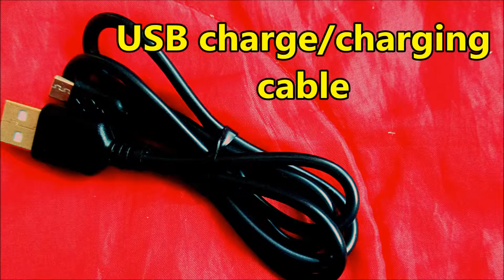Ausein Clip On USB Rechargeable Mini Desk Fan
As people who have read my reviews before will know that I have a penchant for devices which in addition to their original function also offer additional functions, This also applies to this little rechargeable fan from Ausein which I was really interested to test.

This box contents:-

1 x Personal desk fan
2 x 2500mAh Li-ion 18650 batteries
2 x Aromatherapy Sponge Discs
1 x USB To micro USB charging/charger cable
1 x User manual

Specifications:-

Type:                          Clip-on Fan
Colour:                       Black
Speed Mode:           Stepless speed regulating
Output Power           (MAX): 3.5W
Ports                          1 x micro USB to receive a charge & 1 x USB port to give a charge
Battery Type:            18650 lithium ion batteries
Product Dimension: 8 x 15 x 18 cm

The fan is made of plastic, the base incorporares a sprung clamp allowing it to be clipped onto a variety of surfaces for convenience. The fan itself can be swivelled and turned into any position enabling the directing of air flow to where it's needed. The fan is operated using the rotating knob on the base which combines the power and fan speed functions. The fan is quiet in operation and considering it's small size gives a decent amount air flow of which the speed can be adjusted by turning the knob. So having ascertained this is a perfectly good mini fan what about the additional functionality ?

Well the first  additional  function is that of being a aromatherapy device, this is acheived with the use of sponge discs which can be fitted to the fan then when drops of essential oils are applied the smells are incorporared into the cool air this fan pushes out.

The second additional function is a power bank, as this fan uses 2 x 2,500mAh rechargeable batteries it gives this fan a 5,000mAh capacity and there is a USB port for charging devices in the base.

Well this is a useful little fan which not only works well as a fan but has useful additional functions which also work well too. So all in all I think that this is a clever usefull little fan with extras.

The music used in this video is  Lakey Inspired - Blue Boi and can be found here:-